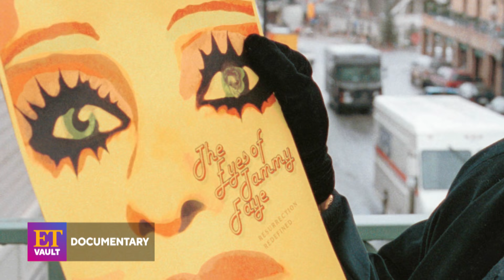Tammy Faye Flashback: RARE Interviews About PTL Scandal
Tammy Faye spoke with ET many times over the years about the downfall of her and Jim Bakker's religious empire. In these rare interviews, Tammy shared how she navigated one of the most talked about scandals of the '80s. Following the televangelist couple's exit from 'The PTL Club' and Heritage USA in 1987, Jim and Tammy opened up about their public feud with Jerry Falwell, appearing on 'Nightline' and, of course, her trademark makeup. Tammy sat down with ET in 1997 to discuss her battle with colon cancer, and why she believed Jim was unfairly targeted by the justice system. The couple went their separate ways following his prison sentence in 1989, but she continued to praise her ex-husband. Upon the debut of her documentary, 'The Eyes of Tammy Faye,' in 2000, Tammy revealed why she wanted to participate in the RuPaul-narrated film, and reflected on her struggle with drug addiction. Jessica Chastain and Andrew Garfield portray Tammy and Jim, respectively, in the documentary’s biopic adaptation, ‘The Eyes of Tammy Faye,’ in theaters Sept. 17.